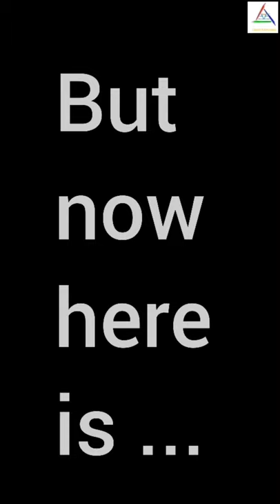📀CD Drive || Nostalgic Tech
CD Drive or Optical Drive are getting obsolete in modern PCs so as to become light weighted .
This short video is a nostalgic video and watch the video till to the end to see how it has been replaced...

And if you don't want to obsolete Vision Explorer ;)

As it will encourage us to make more interesting videos.

🎵 Track Info:

Title: Good Life
Artist: JayJen & Roa
Genre: Dance & Electronic
Mood: Happy